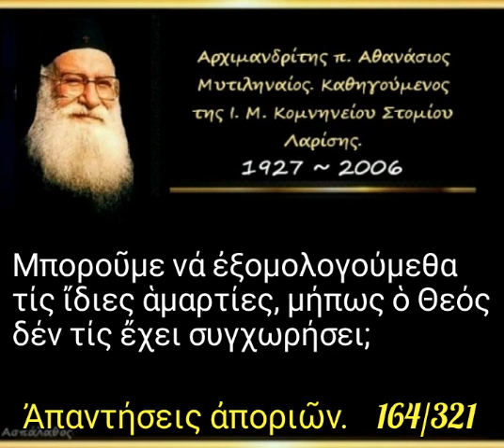Μποροῦμε νά ἐξομολογούμεθα τίς ἴδιες ἁμαρτίες, μήπως ὁ Θεός δέν τίς ἔχει συγχωρήσει; Απορία. 164/321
► Ομιλία:🔹164'

Μποροῦμε νά ἐξομολογούμεθα τίς ἴδιες ἁμαρτίες, μήπως ὁ Θεός δέν τίς ἔχει συγχωρήσει;

►Όλες οι ομιλίες της Κατηγορίας :
" Ἀπαντήσεις ἀποριῶν (Κατηχήσεων Ἀνδρῶν – Γυναικῶν) " εδώ ⬇️